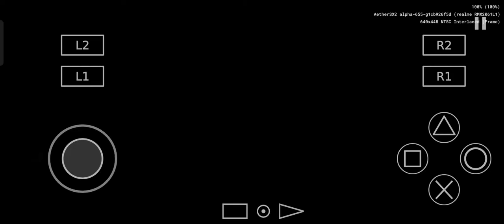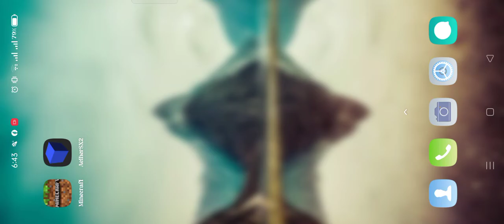aether sx2 wild arms 3 snap dragon 720gb